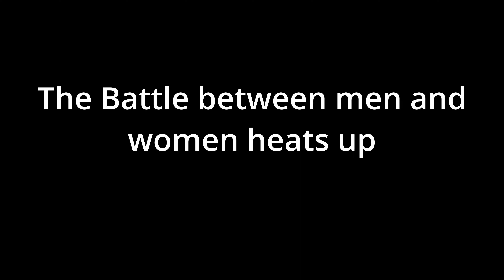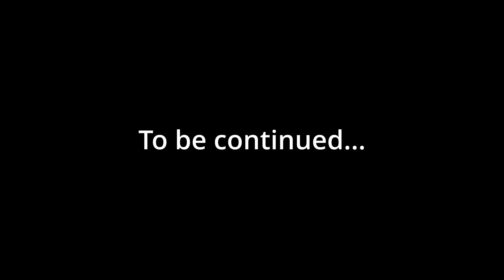Usapang Pamilya at Kasarian: Ang Epekto ng Kulturang Amerikano sa Pilipino Tradisyon.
Sa episode na ito ng Lalaki: Conversations in Tagalog, tinalakay ng mga kabataang Pilipino ang mga hamon ng modernong lipunan, lalo na ang mga impluwensya ng kulturang Amerikano sa Pilipinas. Pinag-usapan nila kung paano maaaring maapektuhan ang istruktura ng pamilya dahil sa mga pagbabago sa pananaw ng kababaihan at kalalakihan—mula sa pagkakapantay-pantay ng kasarian hanggang sa hamon ng tradisyonal na mga papel sa lipunan. Bagama’t mainit ang talakayan, binigyang-diin ang kahalagahan ng respeto at pagtanggap sa iba’t ibang pananaw. Isang makabuluhang diskusyon tungkol sa kultura, pamilya, at modernong pananaw na hindi mo dapat palampasin!"